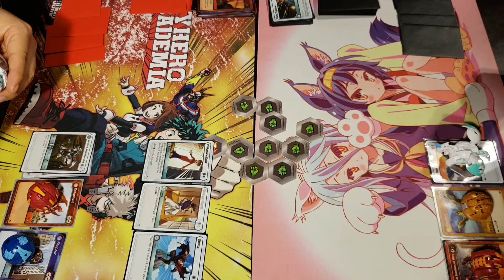Bakugan Brawl: H.A.P. vs H.A.P(New Resurgence)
At the moment we're just trying out new decks just to see how the work.